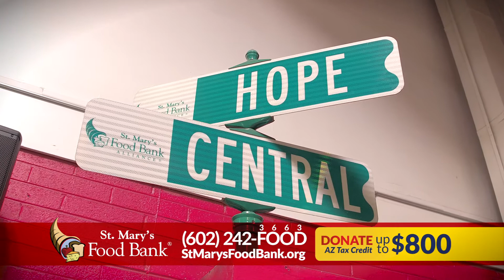2019 SMFB STORY 120 V2